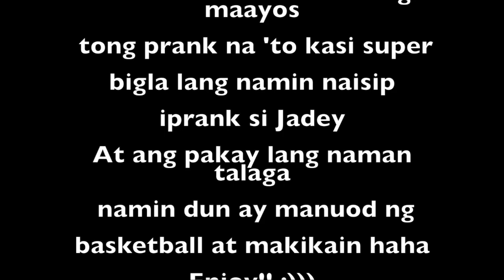PRANKING JADEY | GIVING BAD CHRISTMAS PRESENTS PRANK | Nikki Salas | Philippines